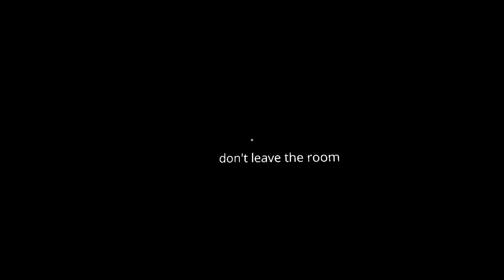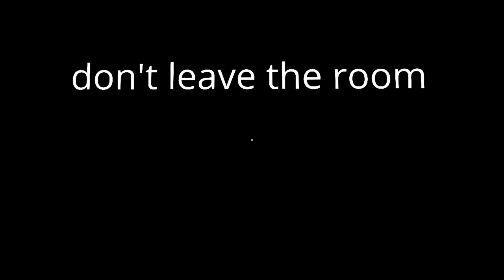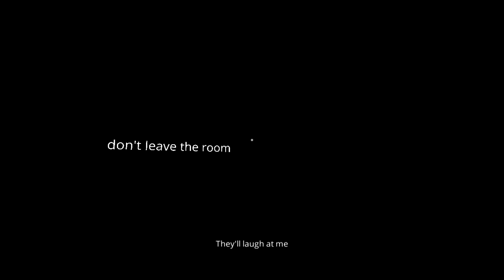[Aromie Plays] Solitude (๑◕︵◕๑)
✩ Want to overindulge this series? BAM, thank me later (ﾟ∀ﾟ)☞

(ﾉ◕ヮ◕)ﾉ*:･ﾟ✧
● Sound Effects (for videos that make use of sound effects)